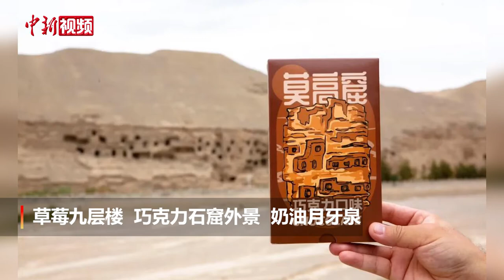莫高窟的文创雪糕：“草莓九层楼”你想吃吗？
炎炎夏日，唯有一根凉爽的雪糕不可辜负。1654岁的莫高窟今夏推出了网红文创雪糕，“草莓九层楼”、“巧克力石窟外景“、“奶油月牙泉”定制版雪糕。吃完雪糕后的雪糕棒，清洗后就是一枚精美的定制版九色鹿，十分有创意。据了解，文创雪糕每支15元，销售火爆，吸引了许多游客打卡拍照。你想来试试把莫高窟吃进肚子里吗？（素材来源 敦煌研究院文化弘扬部）